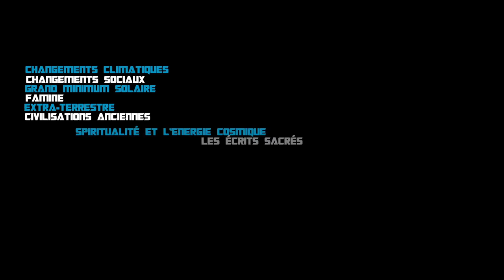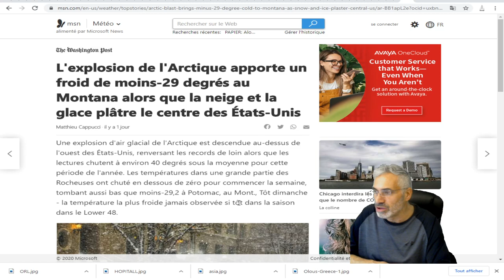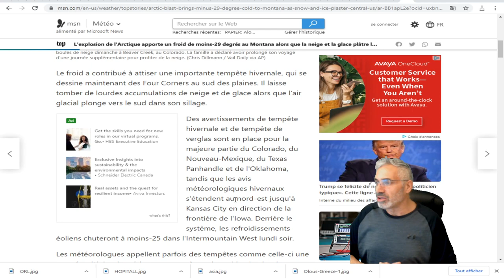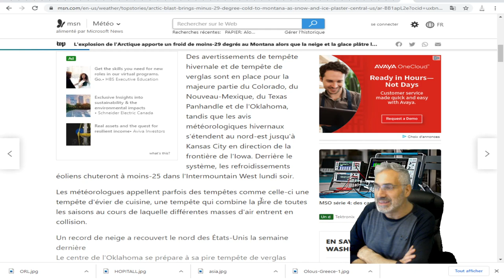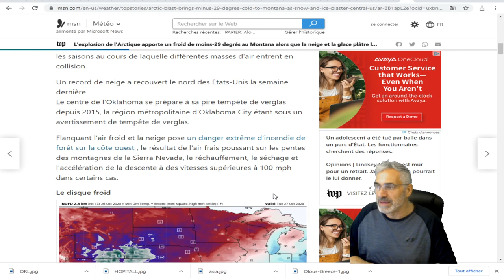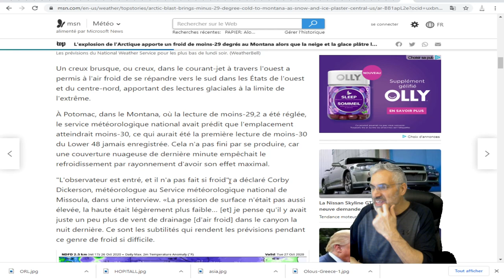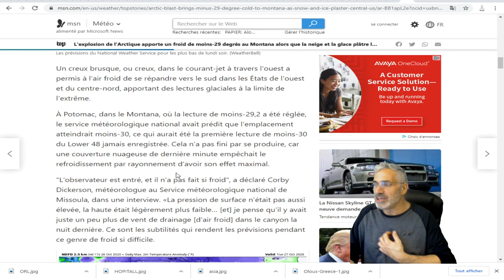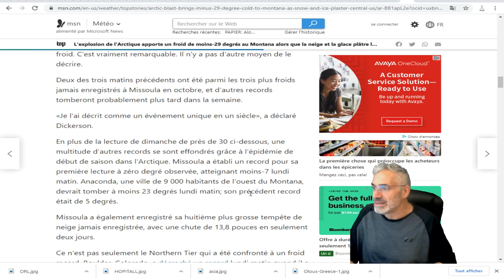moins-29 degrés au Montana alors que la neige et la glace plâtre le centre des États-Unis.